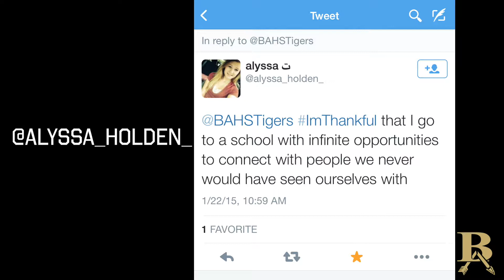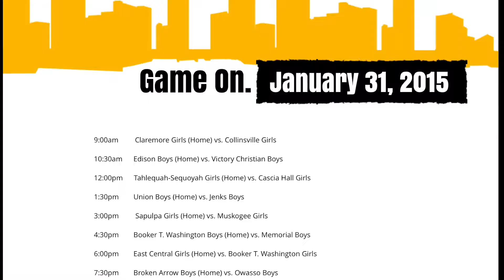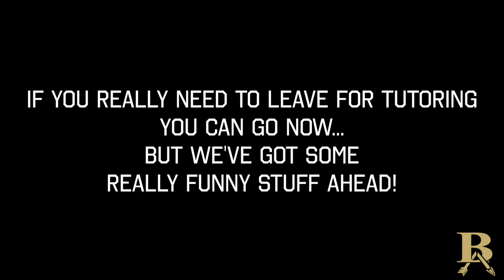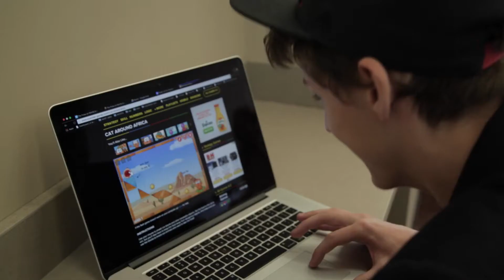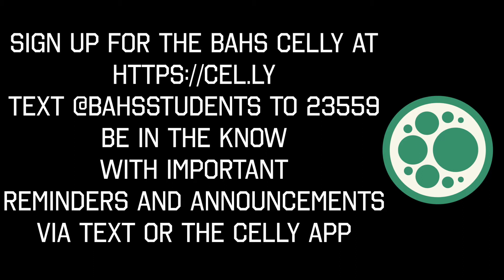The Pulse : Season 1, Episode 13 (2014-15 school year)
This week on the Pulse we have all the news and notes for January 26-31st, some funny skits, bloopers and much more!